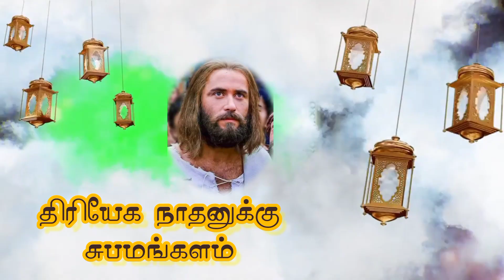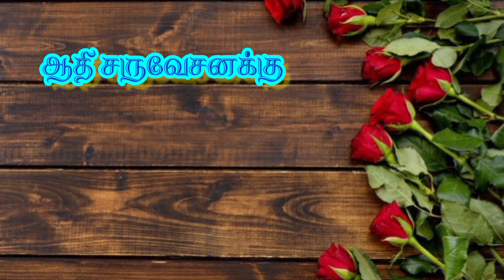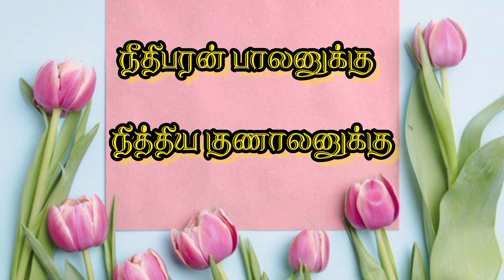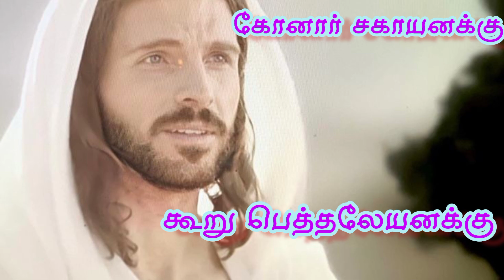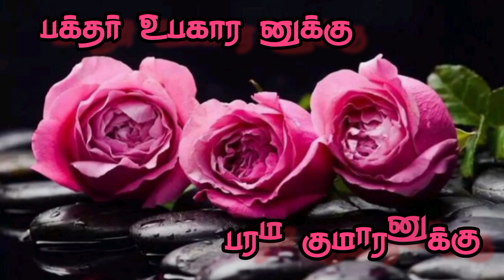சீர் இயேசு நாதனுக்கு ஜெய மங்களம்// Seer yesu nathanuku jeya mangala...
Vocal Roseline Ravi